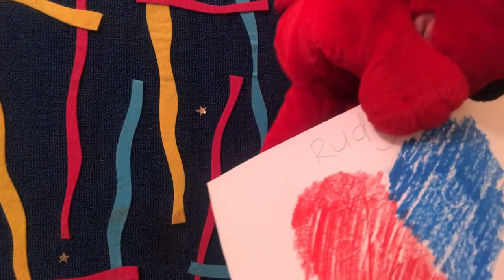TenderFoot (Age 0-5): Jesus Loves Me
Join Sam, Samantha and friends as they learn about the love of Jesus.

Script:
Celeb Kids - Celebration Church International